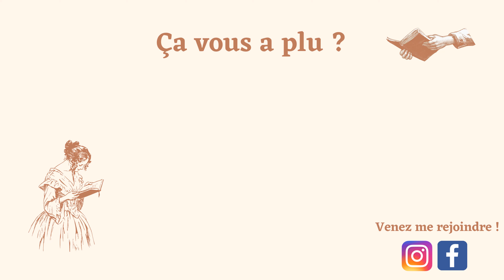BOOKTUBE : pourquoi j'étais partie (et pourquoi je reviens).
Déroule tout ça, tu y verras plus clair ! 👇👇👇👇👇

L E S  L I V R E S  C I T É S

I N F O S  G É N É R A L E S
J'ai 23 ans. Diplômée en librairie, je suis maintenant étudiante en communication.
Je filme avec un Nikon Coolpix B700.

O Ù  M E  T R O U V E R  ?

Toutes les musiques utilisées dans mes vidéos sont libres de droit.

- Joséphine. 🍊